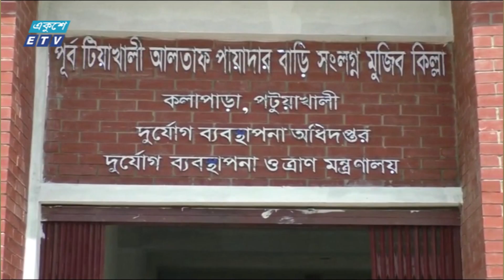উন্মুক্ত হচ্ছে ১৭৫ আশ্রয় কেন্দ্র | যোগ হবে আরো ৫০ মুজিব কিল্লা || Ekushey ETV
দুর্যোগ ব্যবস্থাপনার শক্ত অবকাঠামো গড়তে ও ক্ষয়-ক্ষতি কমাতে  প্রতিনিয়তই নতুন পরিকল্পনা বাস্তবায়ন করে যাচ্ছে সরকার, এরই অংশ হিসেবে সারাদেশে ১৭৫টি দুর্যোগ ব্যবস্থাপনা কেন্দ্র উদ্ভোধন ও ৫০ টি মুজিব কিল্লার ভিত্তি প্রস্তর স্থাপন করা হবে, প্রধানমন্ত্রী শেখ হাসিনা আগামীকাল ২৩মে  ভিডিও কনফারেন্সের মাধ্যমে এগুলো উদ্ভোধন করবেন, দুর্যোগ ব্যবস্থাপনা ও ত্রাণ প্রতিমন্ত্রী ডা. এনামুর রহমান শনিবার সংবাদ সম্মেলনে এসব তথ্য জানান।

২০০০ সালের ১৪ই এপ্রিল এটি সম্প্রচার কার্যক্রম শুরু করে। টিভি চ্যানেলটির খবরে নতুনত্ব ও অভিনবত্ব থাকার কারণে দর্শকদের কাছে বিপুল জনপ্রিয়তা লাভ করে। দেশ বিদেশের সর্বশেষ খবর, নাটক, সিনেমা, ডকুমেন্টারিসহ নানা খবর ও বিনোদনমূলক অনুষ্ঠান প্রচারিত হয় একুশে টেলিভিশনে।